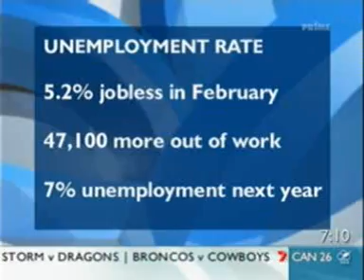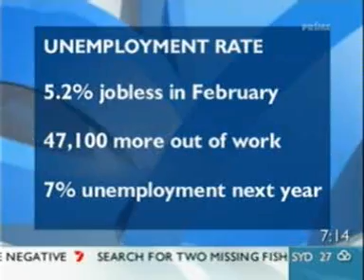Sunrise Big Guns of Politics - 13 March 2009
Joe Hockey is interviewed on the regular Sunrise Big Guns of Politics segment regarding the economy and the latest unemployment figures.